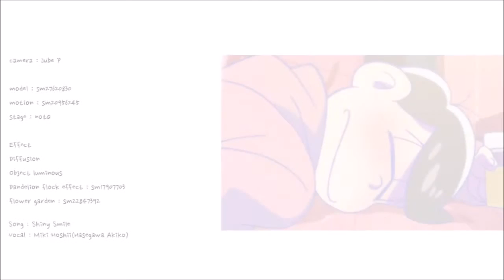[오소마츠상 mmd] 오소마츠 - shiny smile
camera : Jube P

model : sm27620830
motion : ごこまる(sm20956245)
stage : notQ

Effect
Diffusion
Object luminous
たんぽぽ綿毛エフェクト(falling flower) : ラテ(sm17907703)
花畑エフェクト(flower garden) : ラテ(sm22847392)
This is my first mmd video...have a good time!